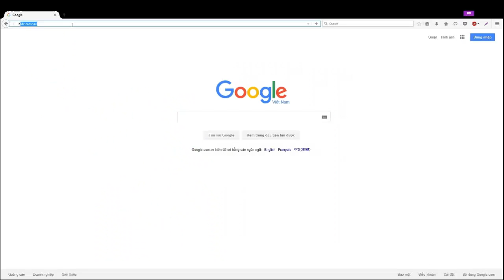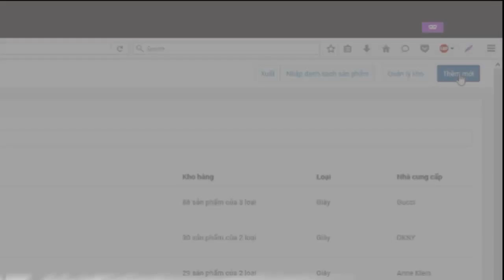Bizweb Product Demo